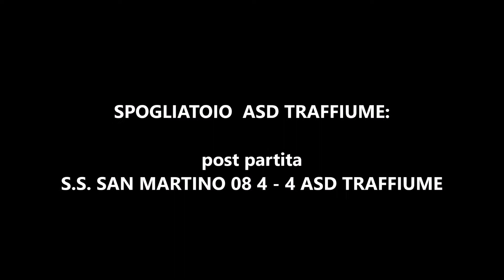spogliatoio ASD TRAFFIUME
Squadra giovane. Stasera gioca bene e porta a casa un utilissimo pareggio 4 - 4 contro S.S. SAN MARTINO 08... Buona visione